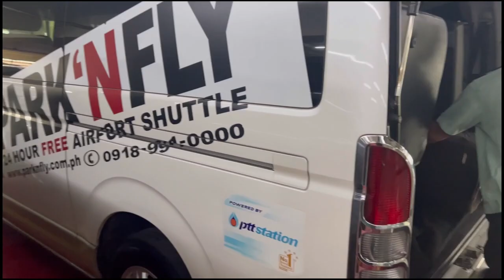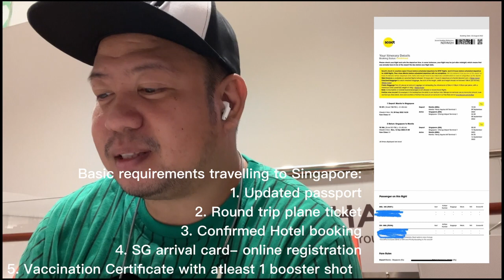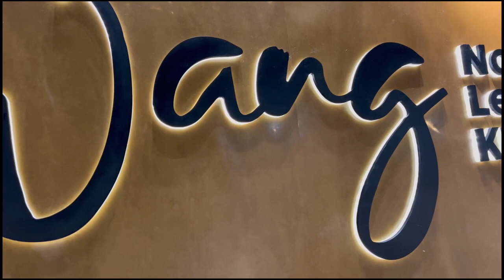Trip to Singapore EPisode 1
Once a traveller always be a traveller!
Again we are back for an adventure. This time, your Beach  Salamander goes to the Lion City of Asia …Singapore!
Explore some of the highlights of Singapore and meet people I love since high school days.
Together let’s visit Singapore with your Beach Salamander.